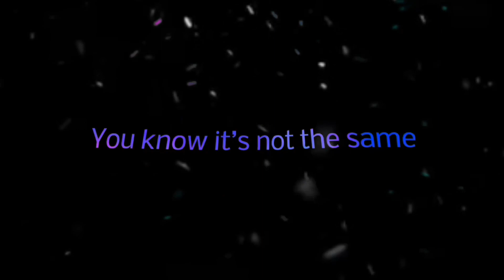Free overlay lyrics to ‘as it was’